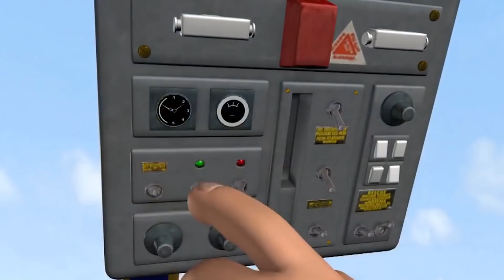Sam el Bombero en Español 🚒🔥¡La casa está en llamas! | Compilación 🔥Videos para niños